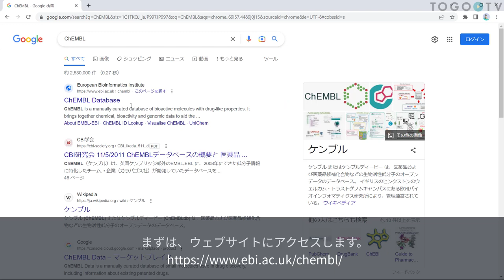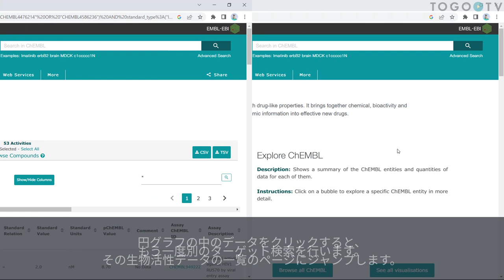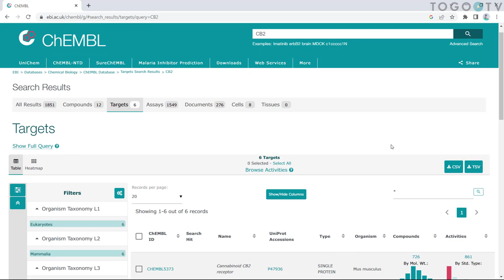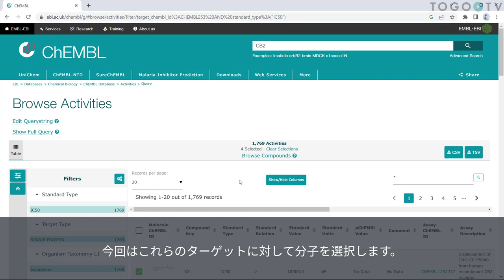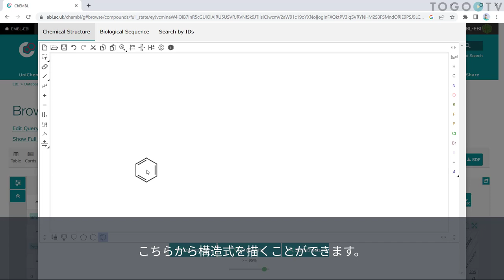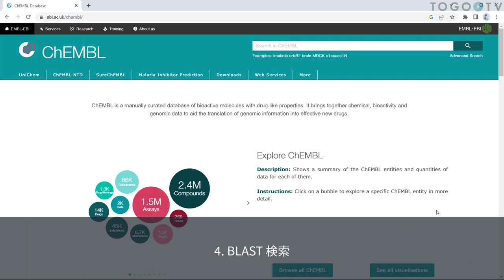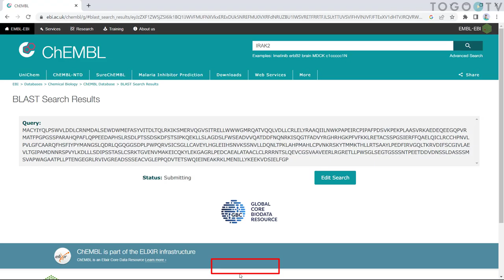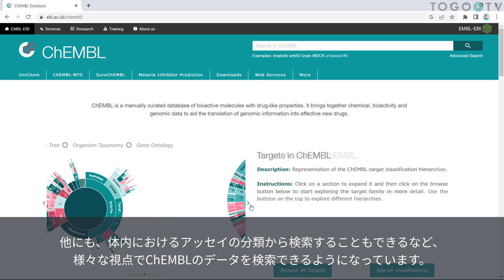ChEMBL を使って医薬品候補となる化合物について調べる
ChEMBLは、European Bioinformatics Institute (EMBL-EBI)(欧州バイオインフォマティクス研究所) で開発、維持されている、創薬を目的とした生理活性をもつ化合物や小分子のデータベースです(原著論文: ChEMBL: towards direct deposition of bioassay data)。化合物、核酸などの小分子(約240万種類)と、そのターゲット(約15,000)やアッセイ情報(約150万)を紐付けて収載しています。化合物や小分子の名称、分子式、分子量、標準SMILES、標準InChIなどの情報に加え、結合定数、ADMEデータなど生理活性に関する情報や、薬としての開発段階の情報などが付与されています。2019年にインターフェースが刷新され、化合物を名称や構造で検索したり、ターゲットをタンパク質の名称で検索することができるだけでなく、様々な観点から化合物について検索することができるようになっています。

0:00 ChEMBL を使って医薬品候補となる化合物について調べる
00:10 1. ChEMBLの紹介
00:38 2. ウェブサイトにアクセスする
00:51 3. ターゲットから検索する
01:22 4. Target Report Cardの紹介
01:57 5. Compound Report Cardの紹介
02:51 6. 検索機能の紹介
04:12 7. ヒートマップを確認する
05:12 8. 化学構造式を描画して検索する
05:36 9. 化学構造式から類似した化合物の検索をする
07:11 10. BLAST検索をする
07:28 11. UniProtから配列を取得する
08:20 12. トップページから機能別検索をする